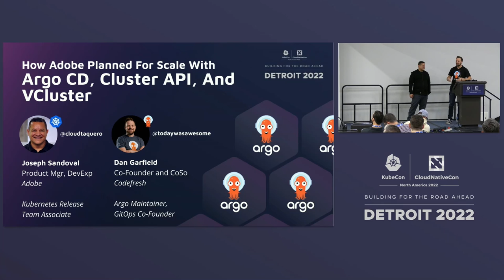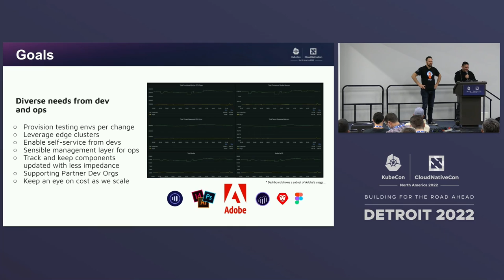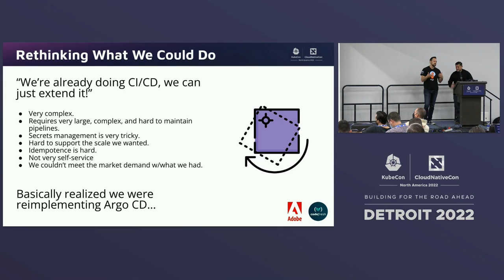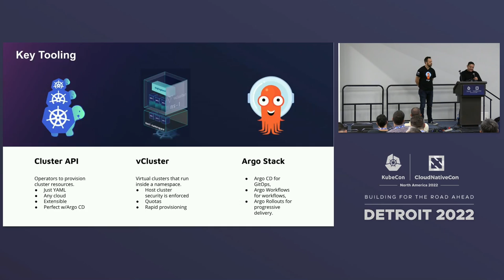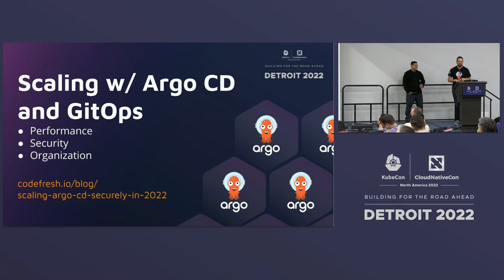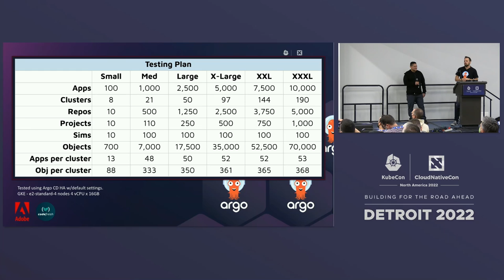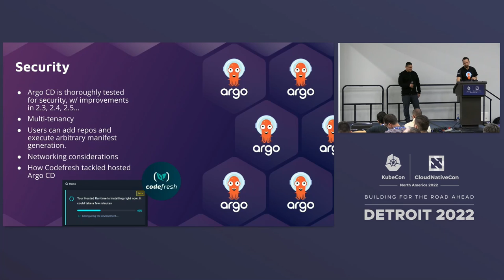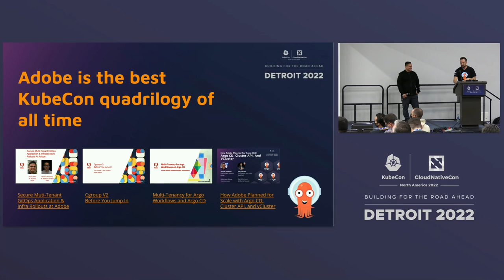How Adobe Planned For Scale With Argo CD, Cluster API, And VCluster - Joseph Sandoval & Dan Garfield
How Adobe Planned For Scale With Argo CD, Cluster API, And VCluster - Joseph Sandoval, Adobe & Dan Garfield, Codefresh

Speakers: Dan Garfield, Joseph Sandoval
Adobe has thousands of developers working on over 120k namespaces handling billions of packets per second. When taking the decision to standardize on Argo CD we needed more than a standard implementation. We needed a plan for scale! Argo CD is incredibly powerful, both for its ease of use and for its scalability to manage applications across many target environments. At Adobe, Argo CD started at the grassroots and has grown into something more substantial, the time came to take a more strategic approach to make sure security, scalability, and management are done right. Leveraging Cluster API, VCluster, and a holistic approach to scaling we’ll cover performance benchmarks to help you plan out when you need to divide up instances, as well as security, access, and other considerations when planning for growth. We’ll also demonstrate the right techniques for RBAC, SSO, and other tools to help you scale more effectively. If your organization is starting to grow with Argo CD, you don’t want to miss this talk. There’s more to scaling Argo CD than deploying HA.